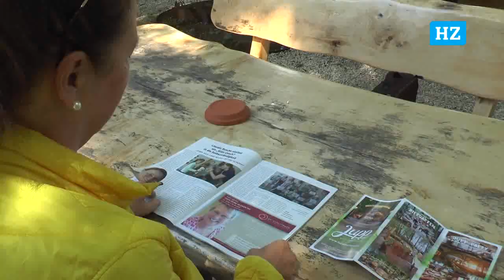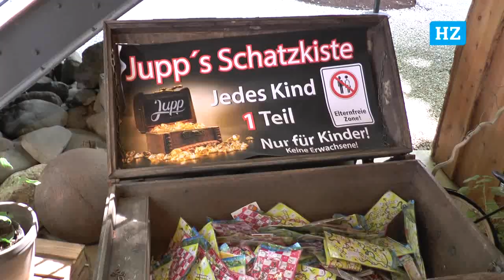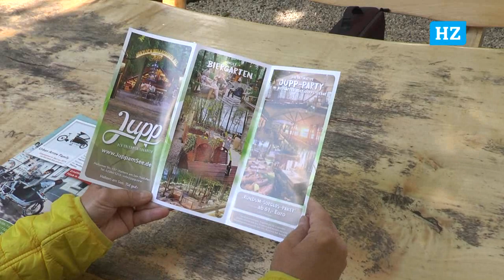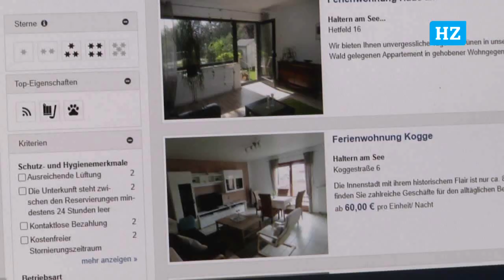Ferien in Haltern 2023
Die Halterner Tourismusbetriebe haben sich für den Ferienandrang vorbereitet. Sie hoffen, dass die Nachfrage auch weiterhin anhält.